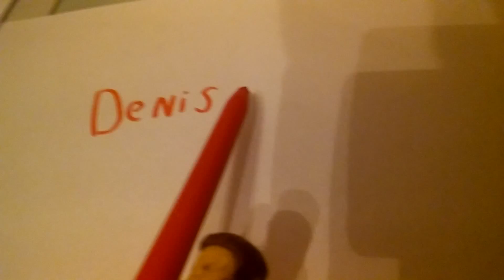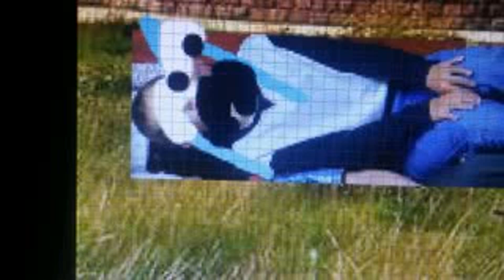Денис и Его Друзья Новые Серии Вася Хочет Уйти От Города (56 Серия)